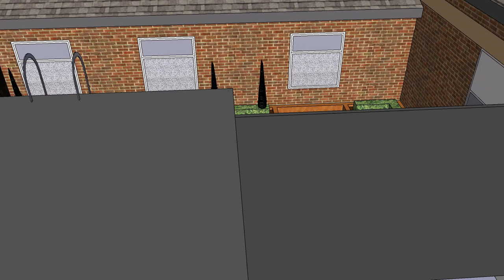Sian Design 2